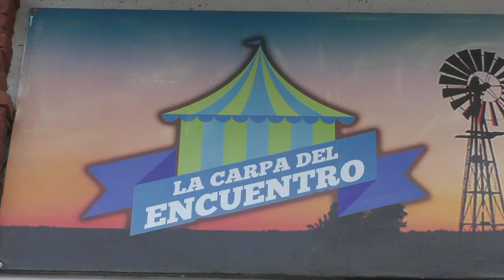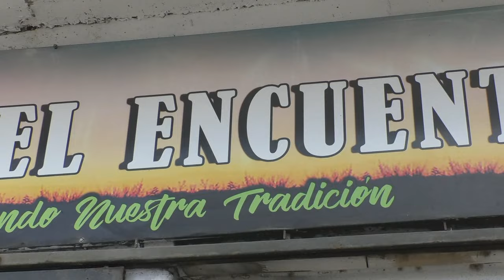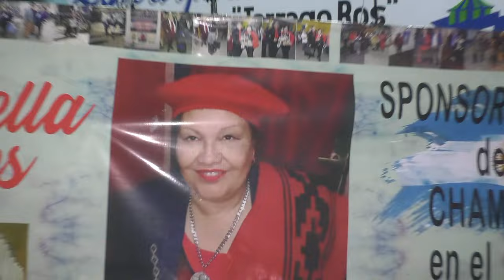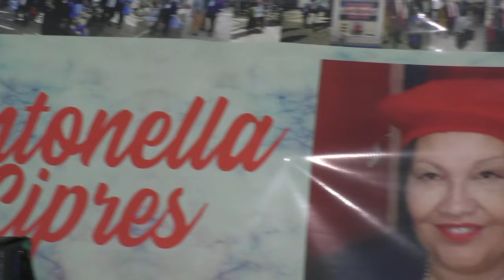Benito Martinez- ROMERITO FILMACIONES